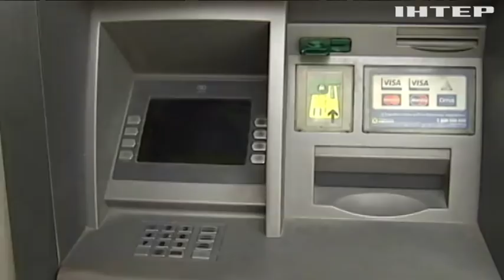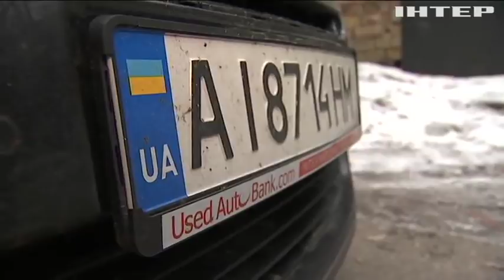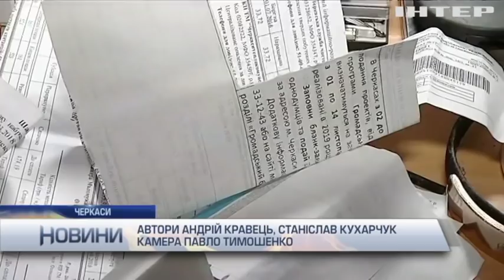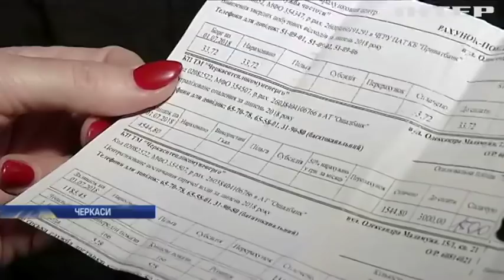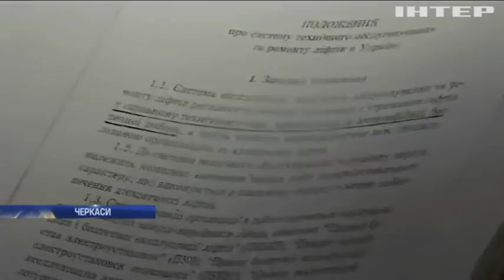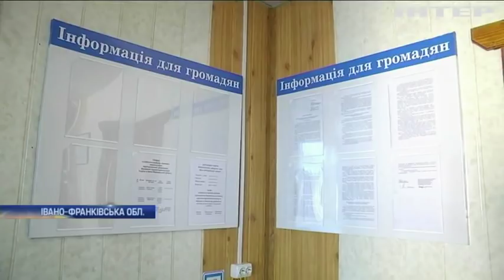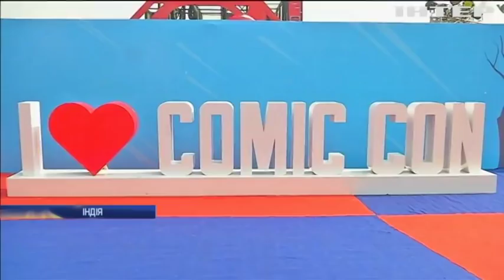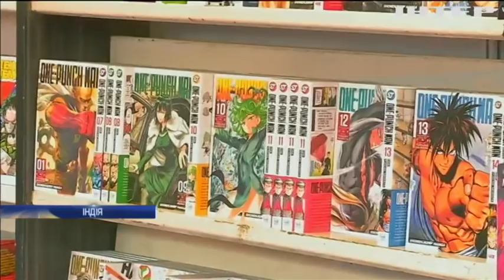Новости 9:00, выпуск за 10 декабря 2018 года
Головні події на цю годину: Ізраїль проводить військову операцію "Північний щит"; В Австралії помер найвідоміший у світі кенгуру; У Нью-Делі відбувся фестиваль Comic Con.